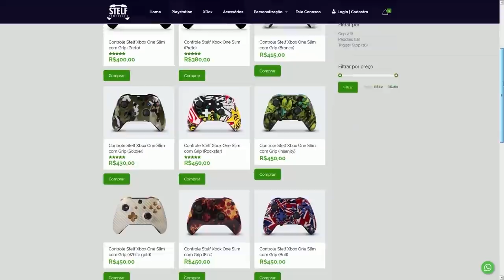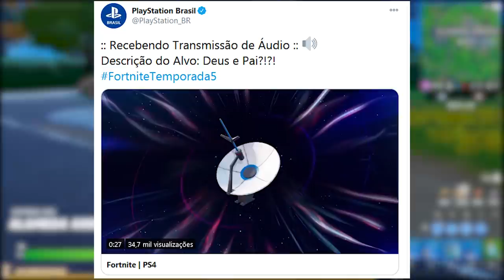FORTNITE - KRATOS SKIN SECRETA GRÁTIS e JONESY MISTERIOSO?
Fala gurizada, nesse vídeo comento sobre skin Kratos no Fortnite Battle Royale e personagem Jonesy misterioso. Espero que gostem :)